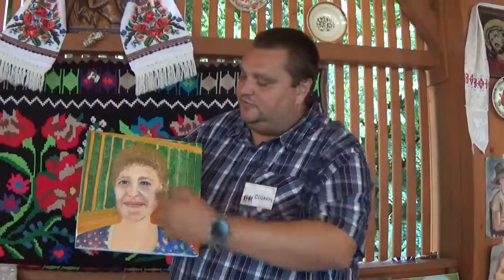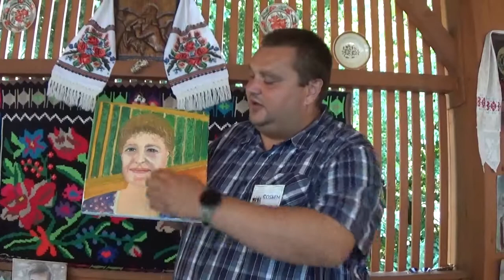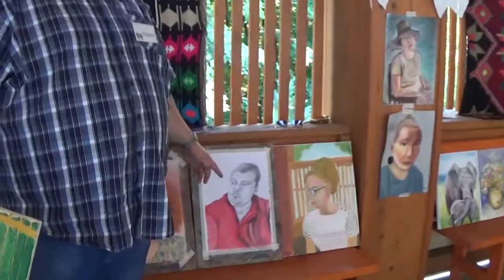Cinci minute despre Arta- episodul 17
arta